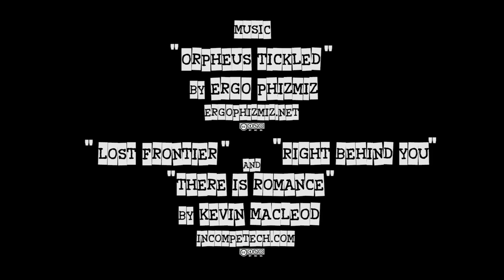The Cleanists - S02E09: "Quirky Threads"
Libby's recent issues re-emerge with a vengeance while the team is cleaning Celine's house. As the situation grows more and more dire, Gregg must make a difficult choice.

Written & Directed by Tristram Baumber. Starring James Chapman, Shanon Kulupach, Gabriella Stevens & Craig Lindeman. Guest starring Lauren Steggles.